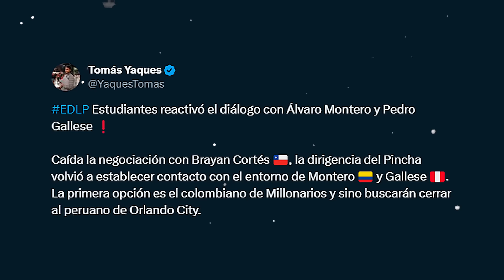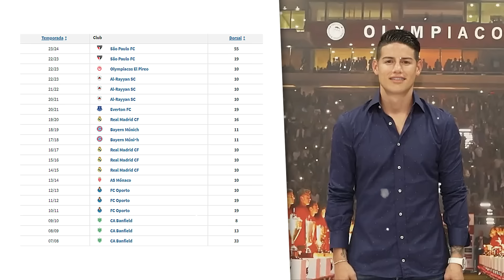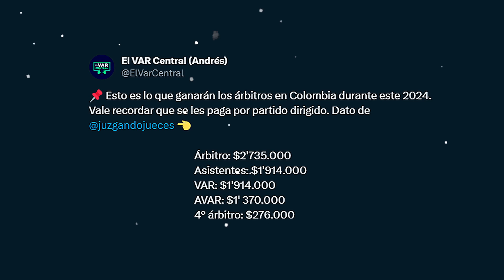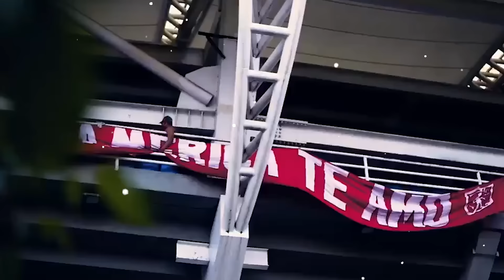BOMBAZO! PROMESA COLOMBIANA a BRASIL l JAMES CAMBIO l MESSI DERROTA l SALAH GRAVE LESION l FICHAJES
RESUMEN

1. Álvaro Montero es pretendido por un equipo argentino.

2. Carlos Bacca recibe su premio a mejor jugador de la liga colombiana en 2023.

3. James sorprende a todos con un cambio en Sao Paulo.

4. Oficialmente se conocen los sueldos que tendrán los árbitros en este 2024 para la liga colombiana.

5. Una joven promesa colombiana tendrá su oportunidad en Brasil.

6. Yerry Mina esta en la mira de un grande de Portugal.

7. Mo Salah sufre una lesión más grave de lo esperado.

8. Messi con el Inter Miami sufren su primera derrota del 2024.

9. Arturo Vidal por fin define su futuro.